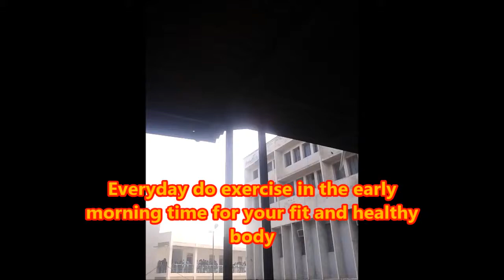Try to do everyday exercise social message by Nitesh pandey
Try to do everyday exercise in the early morning time for your fit and healthy body by Nitesh pandey video -25